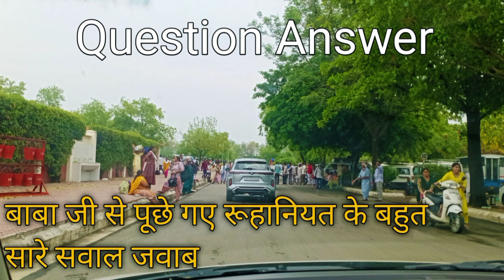सिमरन करते समय सूरत चढ़ते ही डर | Radha Soami Question | Baba Ji Sawal Jawab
28 June Baba Ji Question Answer
Radha Soami Question Answer
Radha Soami Question
Baba Ji Sawal jawab
Baba Ji Satsang
Satsang
Question Answer
Radha Soami Ji